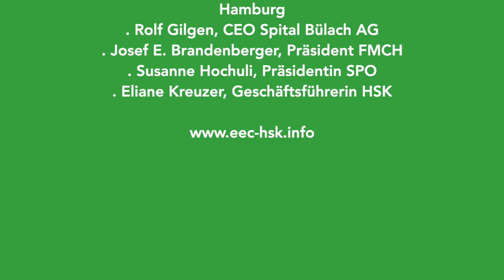HSK Tagung 2018 - «Mindestfallzahlen - Retten sie Leben?»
7. Tagung Einkaufsgemeinschaft HSK «Mindestfallzahlen - Retten Sie Leben?»
Donnerstag, 30. August 2018
Paul Klee Institut, Bern

Moderation:
Claudia Steinmann, TELE Z

Podiumsdiskussion:
. Lukas Engelberger, Regierungsrat BS
. Hans Heinzer, Stv. ärztl. Leiter Prostatazentrum Hamburg
. Rolf Gilgen, CEO Spital Bülach AG
. Josef E. Brandenberger, Präsident FMCH
. Susanne Hochuli, Präsidentin SPO
. Eliane Kreuzer, Geschäftsführerin HSK